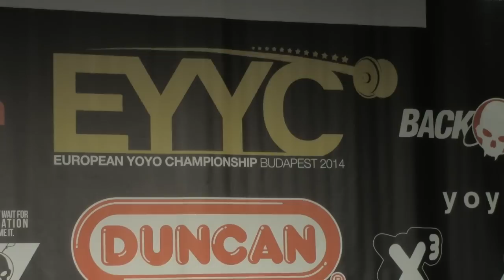Stephen Langley 3rd 3A EYYC 2014